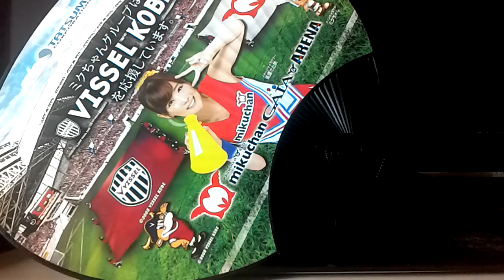ペップが尊敬するヴィッセル神戸の新監督は何者か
ファン・マヌエル・リージョ